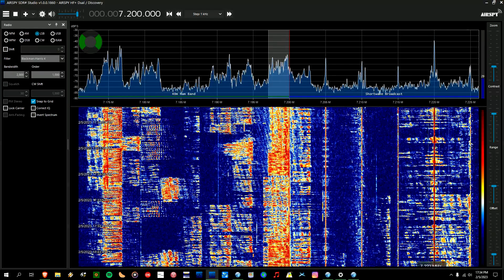KK4SIJ vs. N1FM on 7.200 Pt. 2 Featuring Commentary By AC1DD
The madness on 7.200 MHz continues.